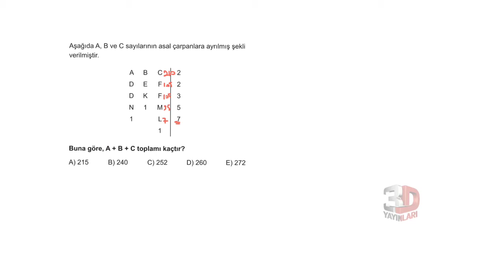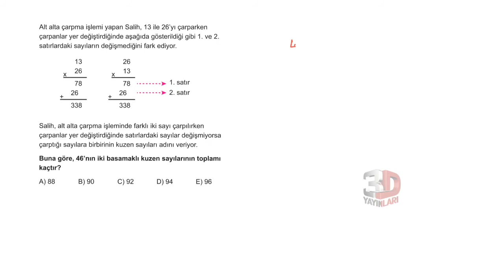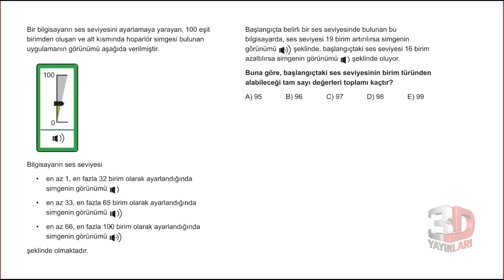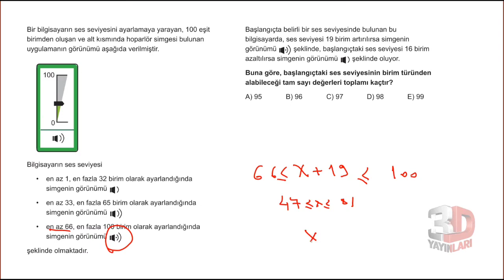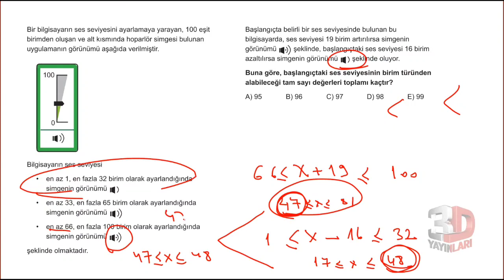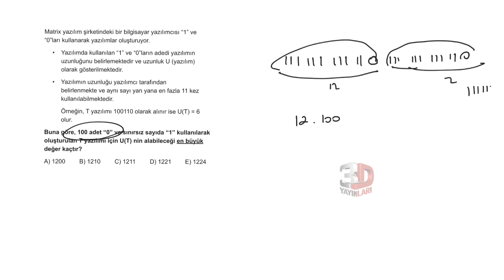3D TYT MATEMATİK BÖLÜM - 1(BİREBİR ÖSYM SORULARI) TEST -30/RASYONEL SAYI